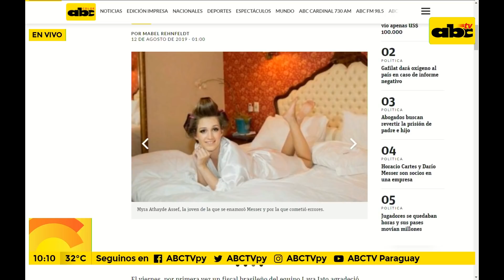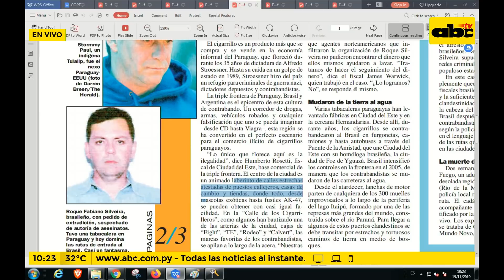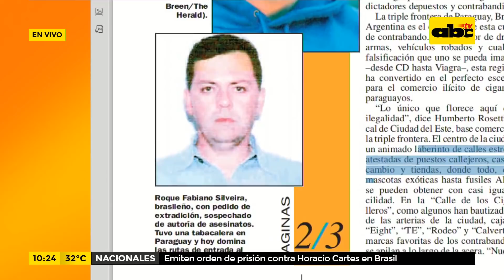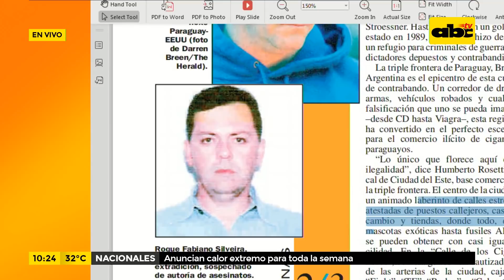Investigaciones revelarían vínculo Messer-HC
En este video se relatan algunos puntos que revela el acusatorio presentado por la fiscalía a la Justicia Brasilera, específicamente al séptimo juzgado en Río de Janeiro, sobre los pormenores del caso Lava Jato y que involucra al expresidente Horacio Cartes y Darío Messer.